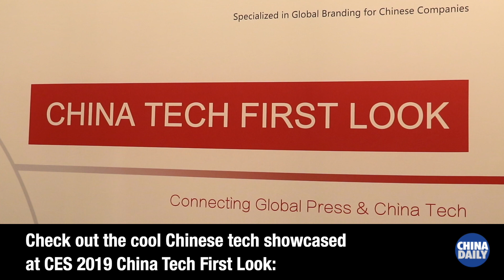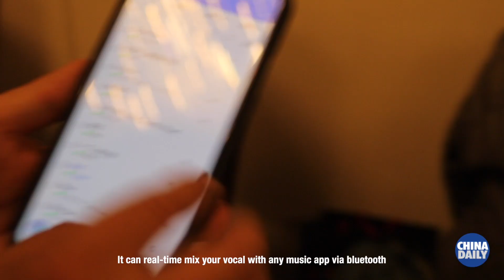CES 2019 TOP LIST: Cool Chinese Tech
Many cool Chinese technology products were showcased at CES 2019 China Tech First Look event in Las Vegas on Monday evening. Here are the cool Chinese tech gadgets you shouldn’t miss out.